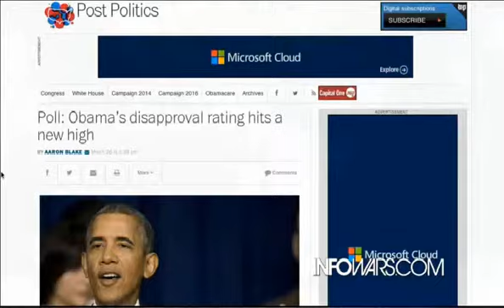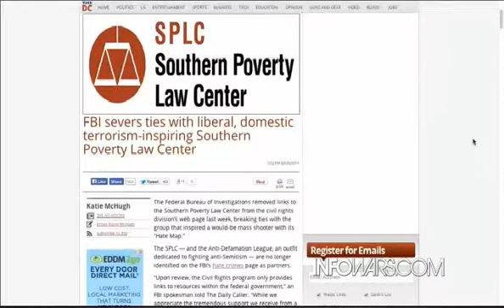FBI Cuts Ties with SPLC - Quick Sum - AJShow News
Video Category: News & Brief Summary
Broadcast: Thursday 27 March 2014 - Max Keiser